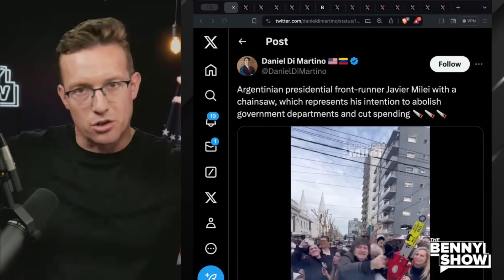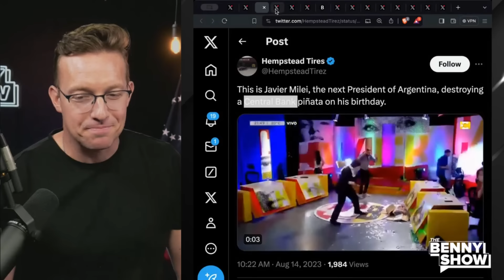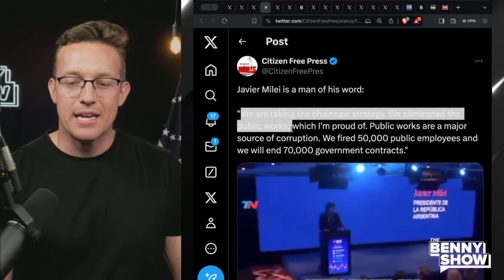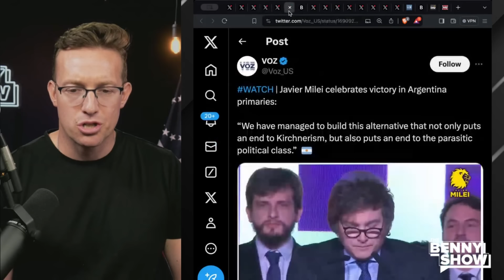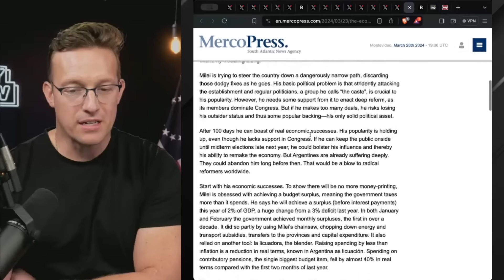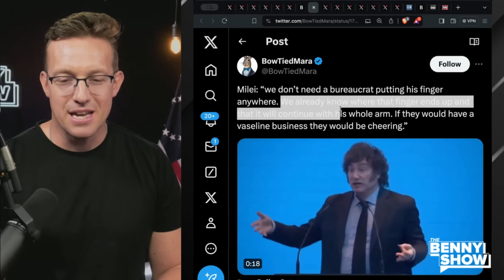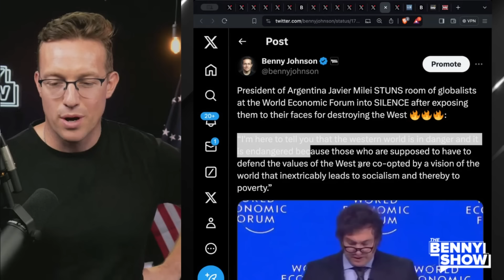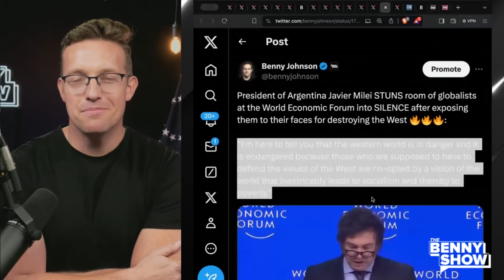Argentina's 'TRUMP' Javier Milei FIRES 70,000 Government Employees! 'This Is Chainsaw Government' 🔥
We need more real leaders like Javier Milei